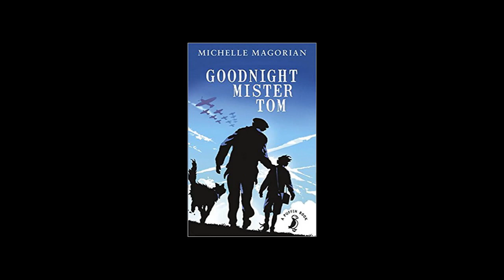Ms Blunden's Story Time - Goodnight Mister Tom, Chapter 6